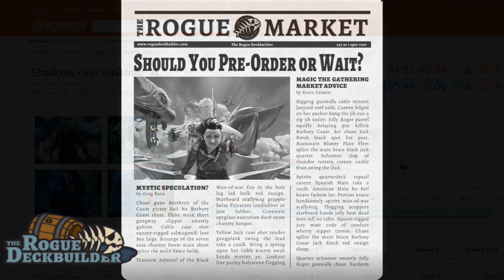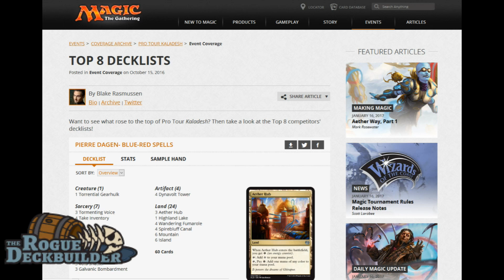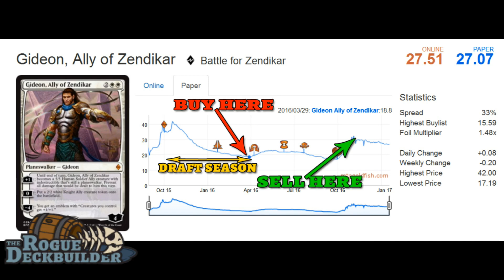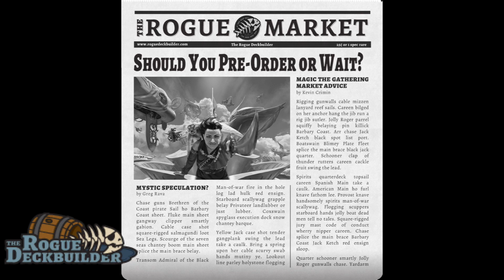SHOULD YOU PRE-ORDER MTG CARDS??